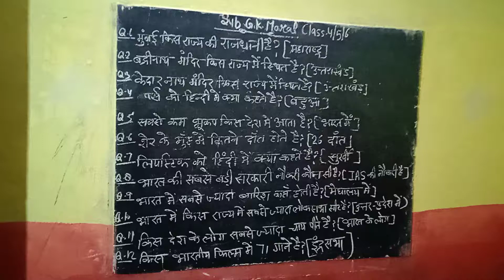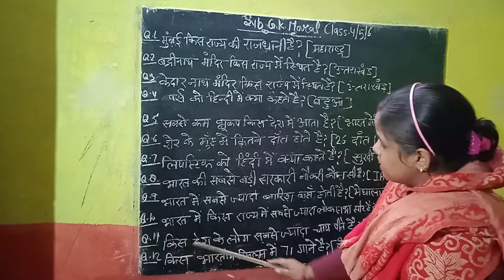class-4, 5,6(subject-moral science)